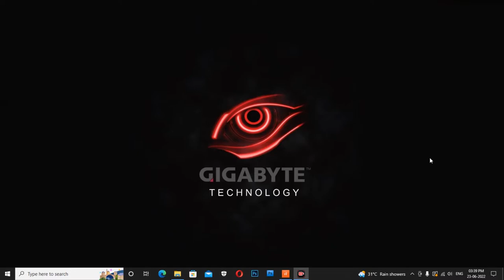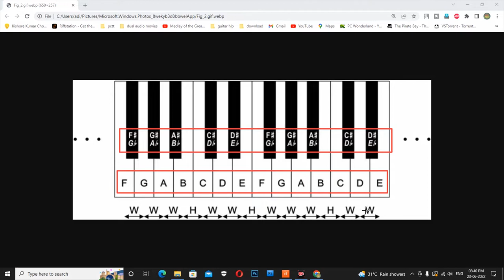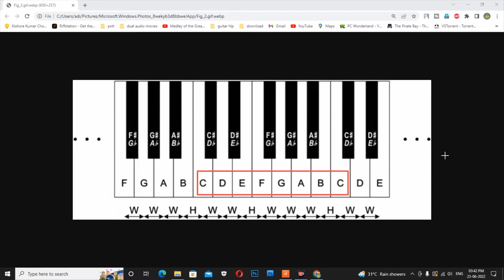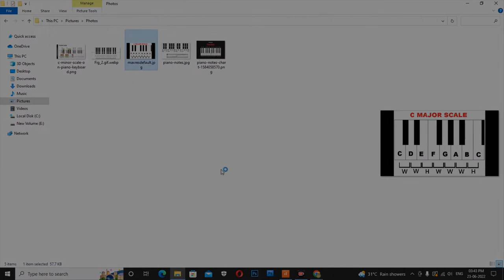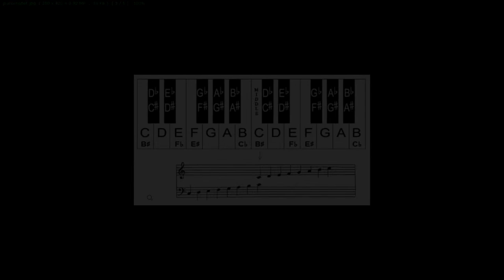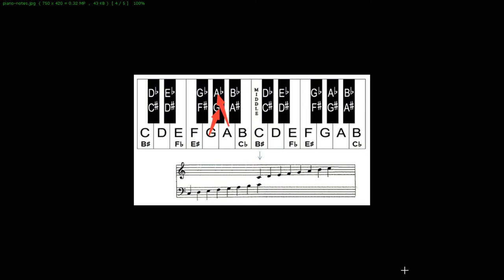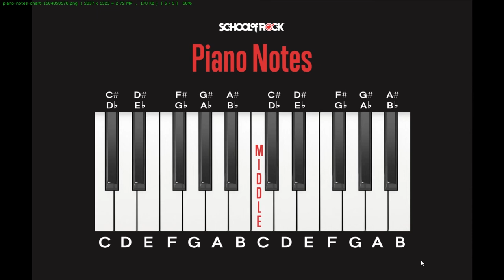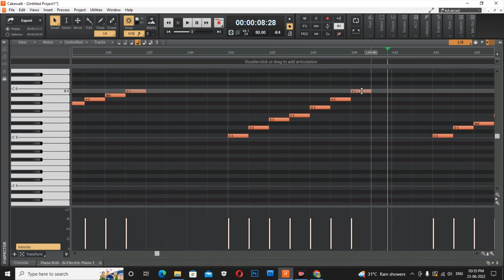Music Theory episode 1 | Cakewalk hindi totorial | C major scalw and Notes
म्यूजिक थ्योरी के ऊपर कुछ बातें

bubaii.insta

camera - mobile camera (Redmi Note 9 pro max)
lapel mic - mouno au 400
Audio interface - Wright wr 12
Condenser mic - Wright Wr 800
Midi Keyboard - Yahama psr e363